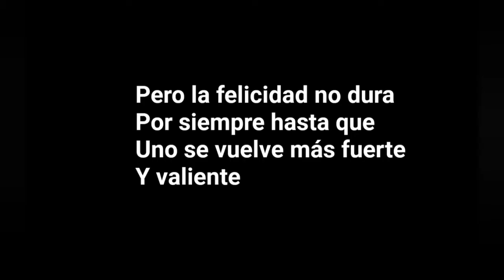spider hilda temporada 2 tráiler